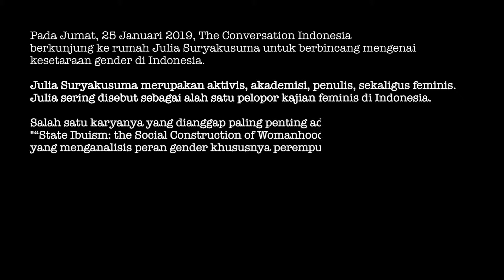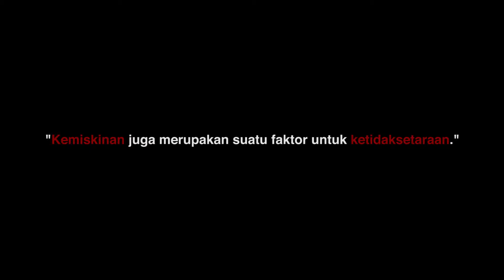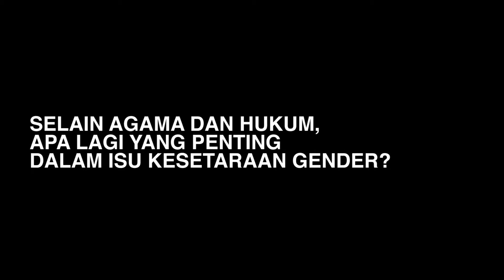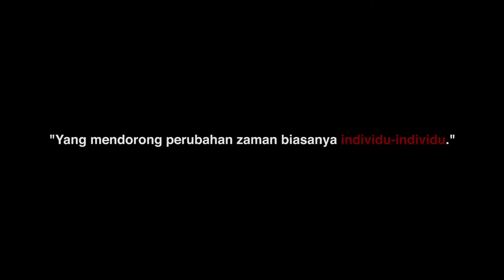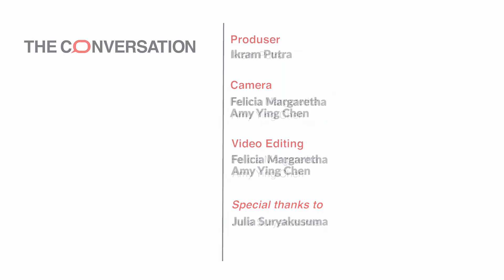In Conversation With: Julia Suryakusuma - Part 1